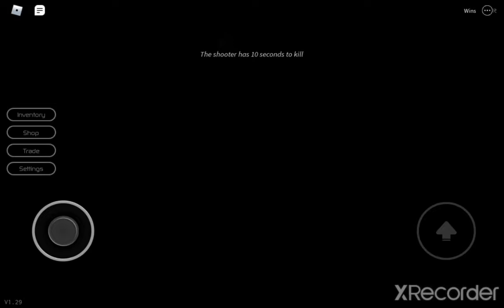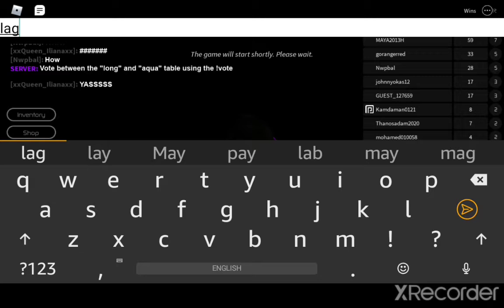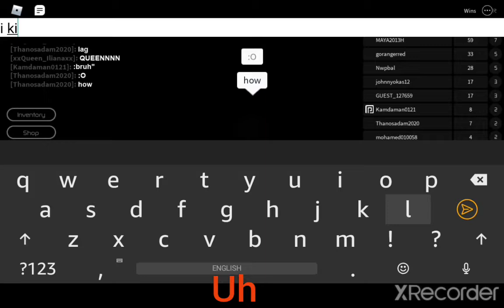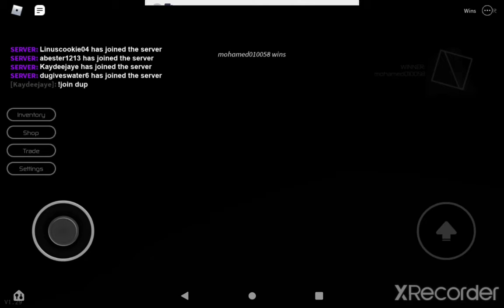Roblox breaking point and I was so close to win